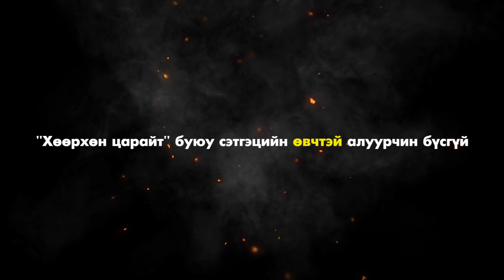"Хөөрхөн царайт" буюу сэтгэцийн өвчтэй цуврал алуурчин бүсгүй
2006 онд бүх насаараа хорих ял авсан Өмнөд Солонгос эмэгтэй
Кhan Bank 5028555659 / Belgutei / Та Donation хийж манай сувгийн үйл ажиллагааг дэмжээрэй